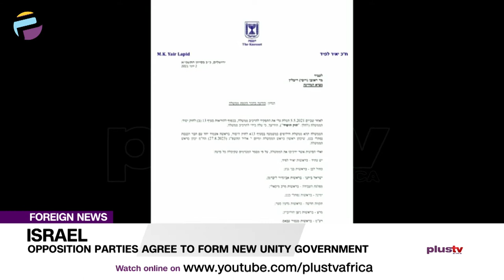Israeli: Opposition Parties Agree To Form New Unity Government | FOREIGN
Israeli opposition parties have reached an agreement to form a new government that would end Benjamin Netanyahu's 12-year tenure as prime minister.

Yair Lapid, leader of the centrist Yesh Atid party, announced an eight-faction coalition had been formed.